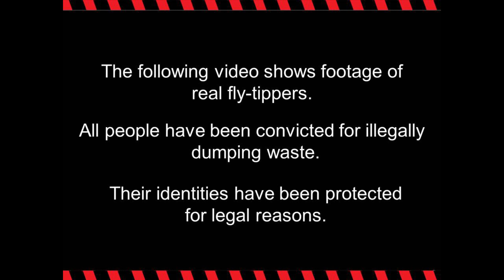Flytipping in County Durham